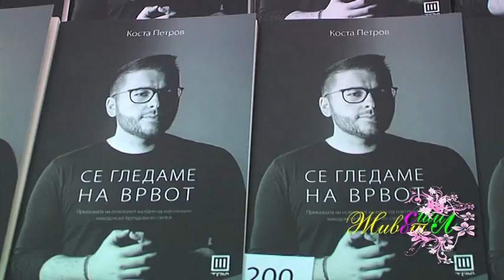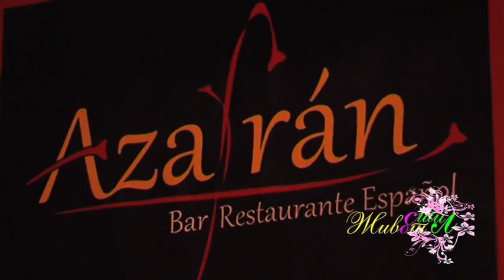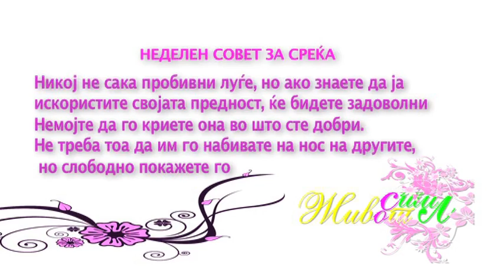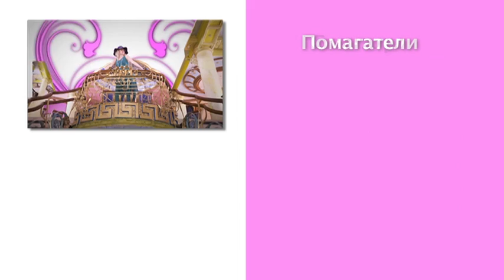ZIVOT SO STIL - KOSTA PETROV, 09.02.2013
Во „Живот со Стил" наш гостин е Коста Петров, автор на книгата „Се гледаме на врвот. Го прашуваме како да стигнеме сите ние до врвот?
Направивме и мала анкета со нашите познати: Што е успех, што е потребно за успех, ако воопшто постои некаква дефиниција за него.
Готвевме шпанско и италијанско јадење во ресторанот "Азафран".
А ќе погледнете и ексклузивна фотосесија со Александра Накова за долната облека "Jolidon" - во пресрет на Денот на вљубените 14 февруари.
Интересни, забавни и поприлично мудри.
Автор и водител: Eлена Стефановска